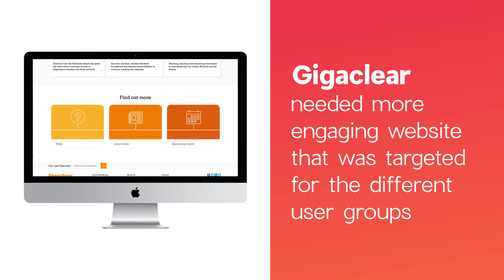Gigaclear - Mini Case Study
Here is how we helped Gigaclear create an engaging new UI to increase conversions, personalised experiences to motivate every user and frictionless journeys to reduce abandonment.

Access our knowledge, skills, and expertise from dev ops and marketing communications to behavioural science and CX strategy for continuous growth